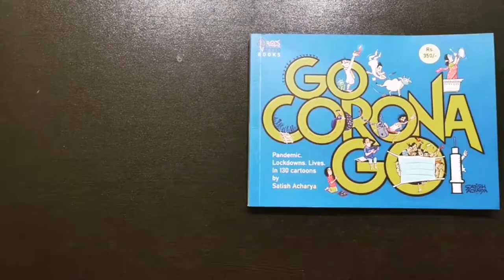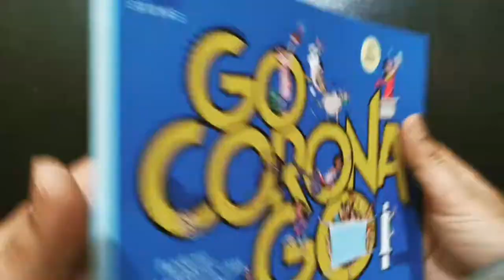Go Corona Go by Satish Acharya | A Graphical Representation of Pandemic Year 2020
Go Corona Go is a cartoon book by Satish Acharya. This graphical representation of pandemic year consists 130 cartoons that tells the story of India during this year.

A quick walk-through to one of the best collectibles you can have.

Thanks to Satish Acharya to bring such kind of book which will refresh memories of year 2020 for many years to come.

2020 was unforgettable and 130 cartoon pages in the book has tried to touch almost  every aspect that made the headlines.

Note: Only buy if you have no rigid political opinion. If you want to see this is an art only then advisable.